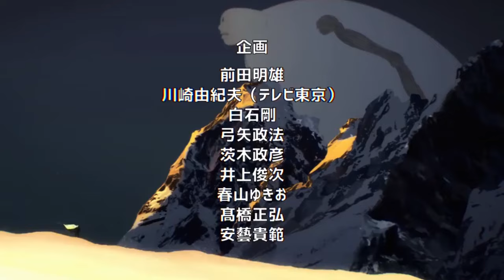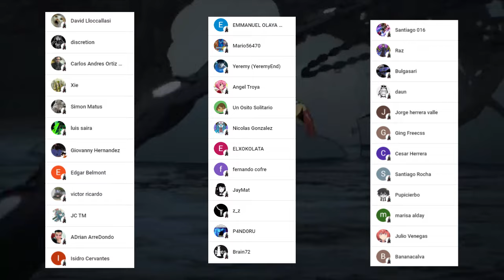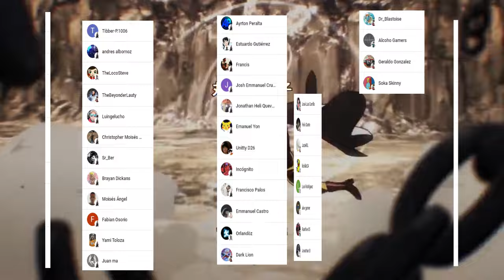🌌 DIOS Destruirá la ASOCIACION de HEROES ???😱 El PEOR Miedo de BLAST ??? One Punch Man Spoiler 247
HOLA AMIGOS LES TRAEMOS UN NUEVO VÍDEO ESTA VEZ CON UN ANALISIS Y TEORIA DE UNA IMAGEN QUE MURATA PUBLICO EN SU TWITTER OFICIAL SOBRE LA FUTURA APARICIÓN DE DIOS, DEJENME SU OPINIÓN EN LOS COMENTARIOS.